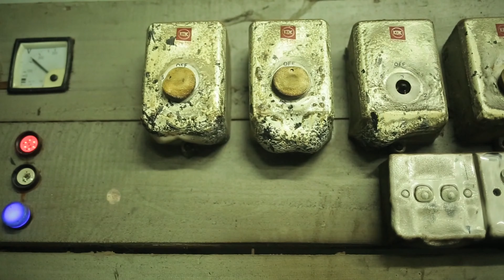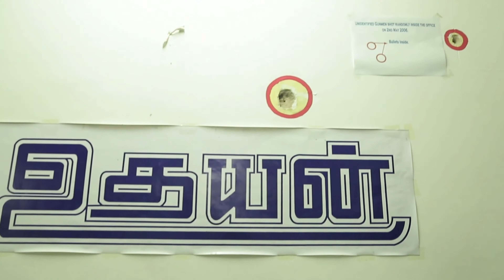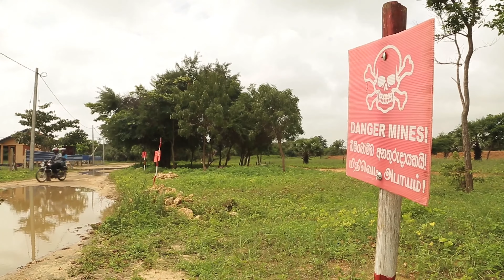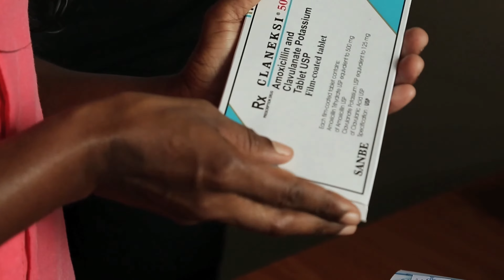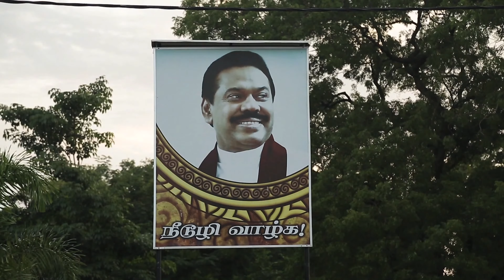Sri Lanka, de la guerre à la liberté retrouvée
La péninsule de Jaffna et le train qui y mène sont les symboles de l'unité retrouvée du pays

Réalisateur : Constantin Simon